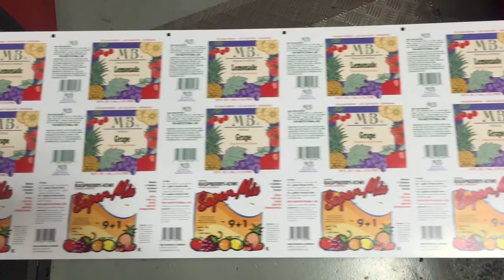Digital Printing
Xeikon Digital Printing